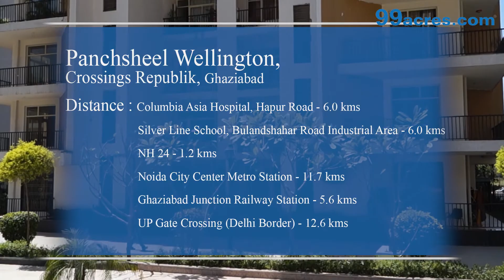Panchsheel Wellington - Ghaziabad